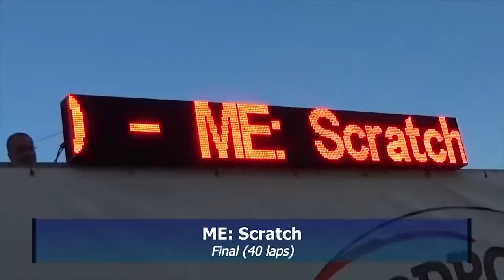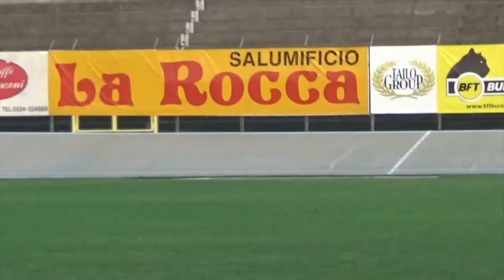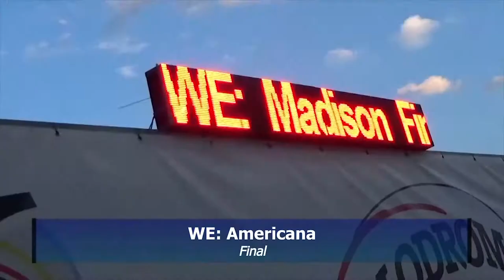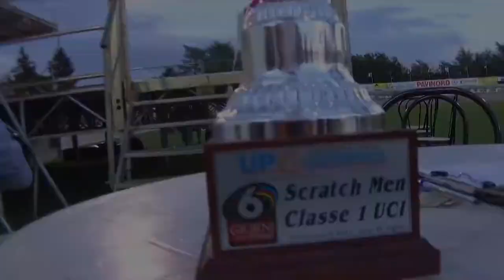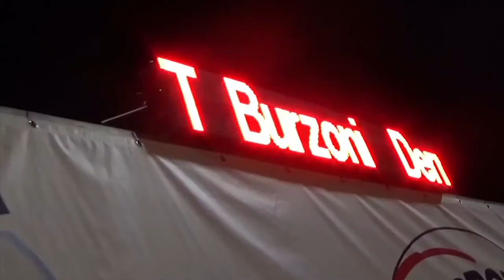6 Giorni delle Rose 2017 - DAILY | Day #5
6 Giorni delle Rose 2017 - Quinta serata